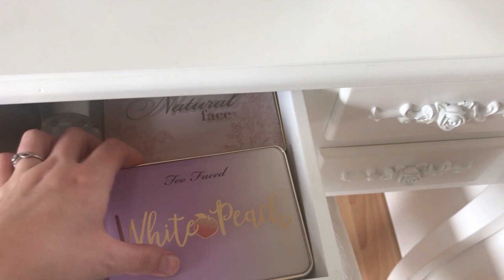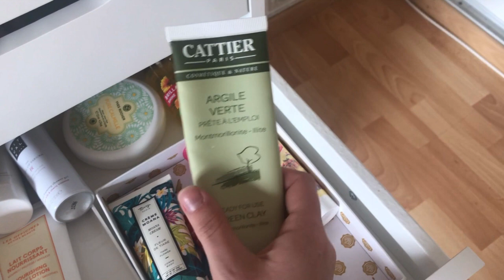Rangement makeup 2018 ♡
Hello les filles ! et bienvenue dans ma nouvelle vidéo ! ♡
Je suis vraiment très heureuse de partager avec vous mon rangement Makeup! ♡

Par ailleurs Vraiment désolé je dis souvent le même mot ! mais je débute sa ira mieux par la suite ☺

blondie__rose

Delphiinex

blondie___rose

Ce que je porte:

-Yeux: Palette clover - Too Faced
-Lèvres: Kylie Cosmetics - Kristen
-Haut: Kiabi
-Pantalon: Zara

Si ça vous a plu n'hésitez pas à me mettre un pouce et\ou un commentaire!

à très vite, je vous aimes ♡

Delphine ღ